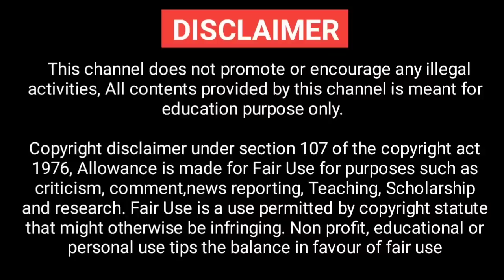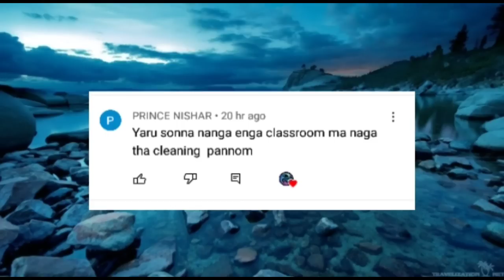உலகின் மிகப்பெரிய விலங்குகள் || World's Most Amazing Animals || Galatta Info Tamil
CREDITS
Song: MBB - Beach (Vlog No Copyright
Music)